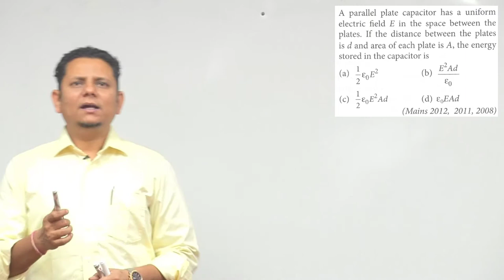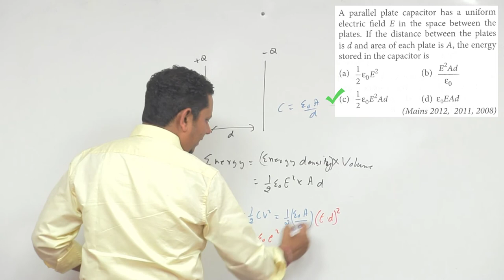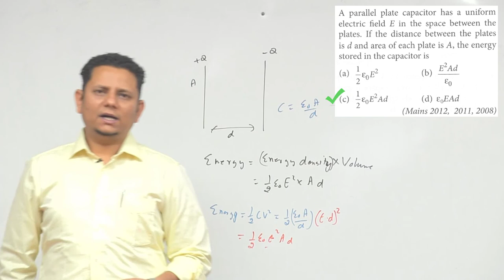A parallel plate capacitor has a uniform electric field E in the space between the plates. If the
A parallel plate capacitor has a uniform electric field E in the space between the plates. If the distance between the plates is d and area of each plate is A, the energy stored